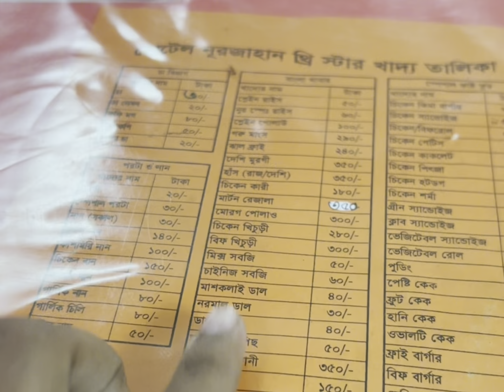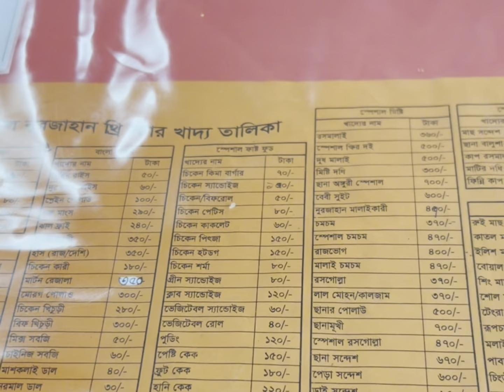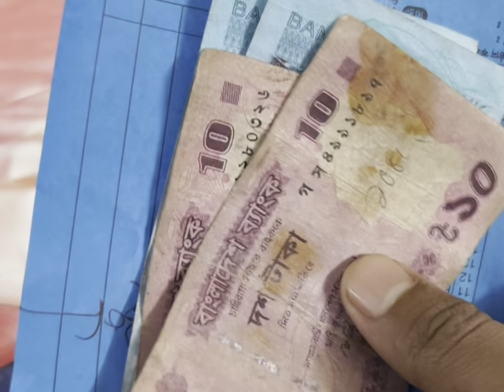এত দামি আর বাজে খিচুড়ি এ পর্যন্ত খাই নাই.! এতো আকাশচুম্বী দাম কি যৌক্তিক?